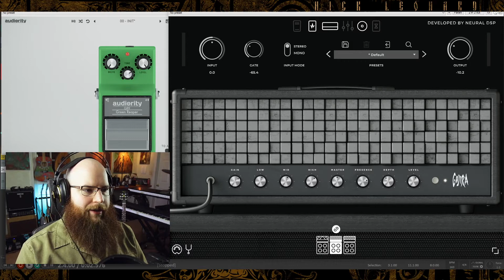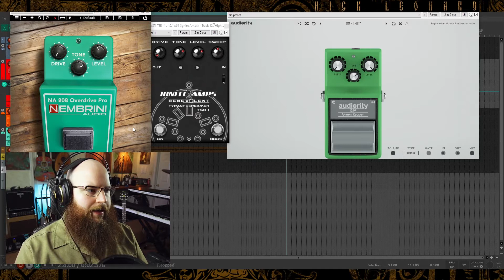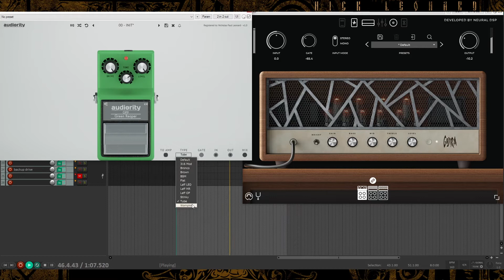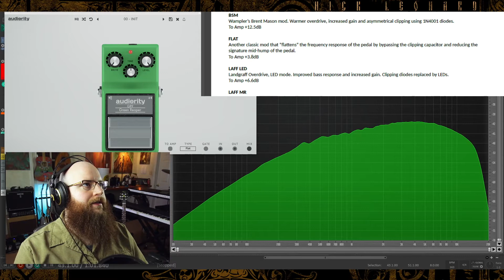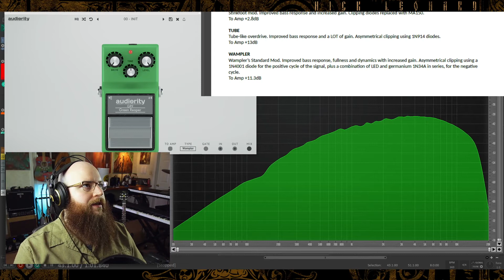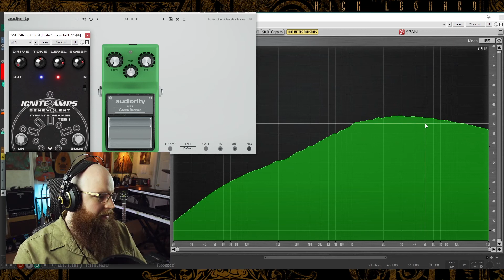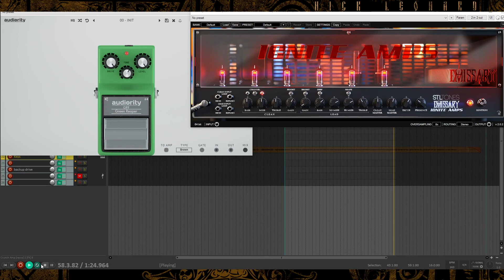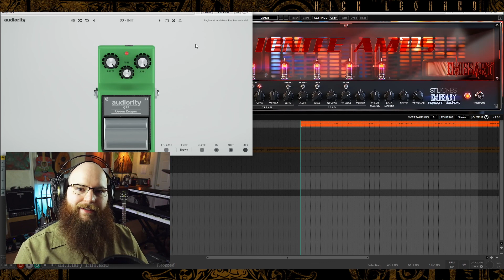Best Tube Screamer Plugin? | Audiority Green Reaper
The Green Reaper is the Tube Screamer-style plugin from @AudiorityTV. It's a really nice sounding plugin with a number of different mod options for a variety of different tones and distortions. I also shoot it out against some free plugins, the NA 808 and Ignite TSB-1 to see how it stacks up. I tested it on three amps, the clean and rust amps in the Neural DSP Archetype Gojira, and the Ignite Emissary. It handles everything I threw at it in style, definitely worth checking out!

0:00-1:50 Intro and demo
1:50-4:29 About the plugin
4:29-6:10 Shootout
6:10-8:42  Mods demo
8:42-12:31 Frequency Analysis
12:31-13:45  Using an EQ as an alternative
13:45-14:50 Lead demo
14:50-16:61 Conclusions

Come hang out on the Discord and download my free IR's